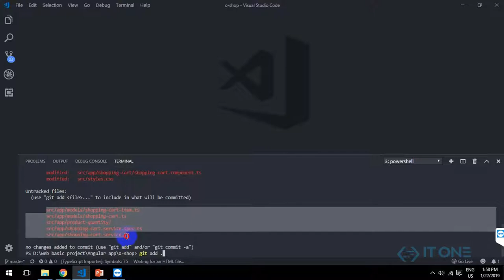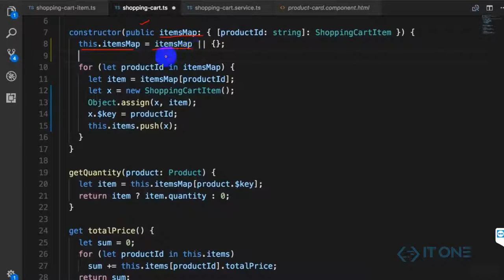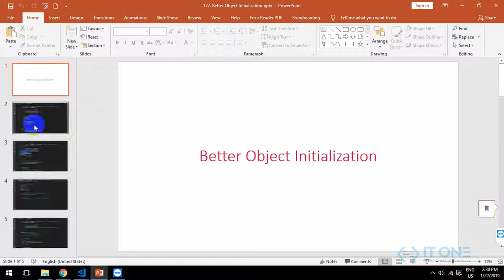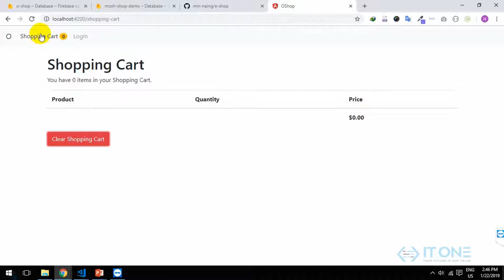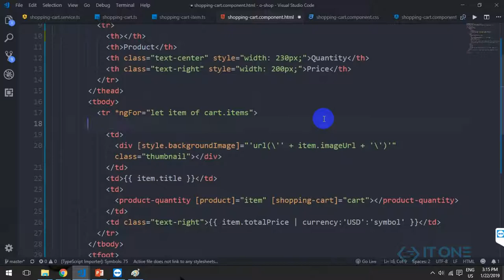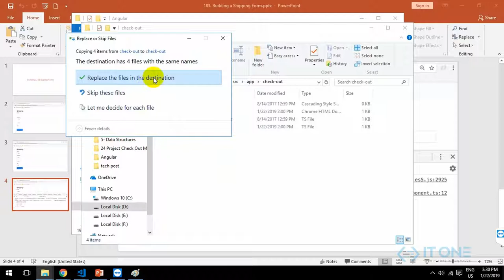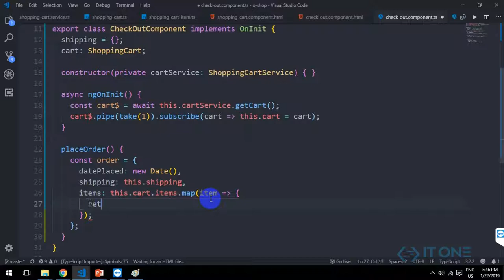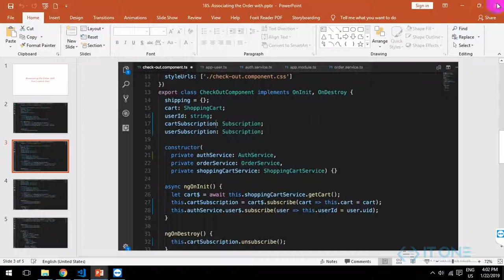Complete Typescript, Angular with Firebase Foundation Tutorial #19